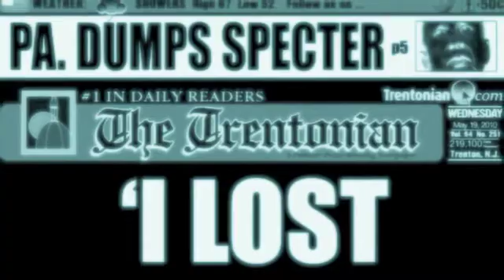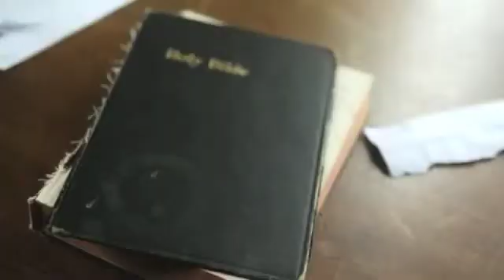Whitelight Productions TV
"Wrongfully Convicted"